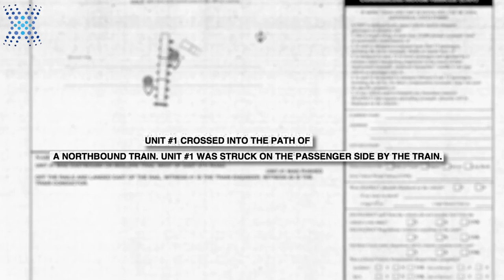Matt Hughes Visited Bioxcellerator in Medellin, Colombia For Advanced Stem Cell Therapy.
On June 16, 2017, Hughes was hospitalized with a serious head injury after a train struck the passenger side of his truck at a rail crossing near his home in Montgomery County, Illinois, leaving him with neurological damage. He was treated in BioXcellerator with advanced stem cell treatments. Here is some of his experience.

Want to learn more?

BioXcellerator Stem Cell treatment for Neurological Condition